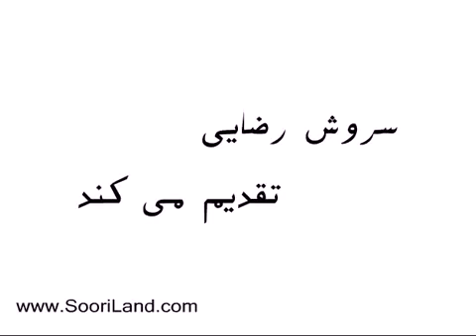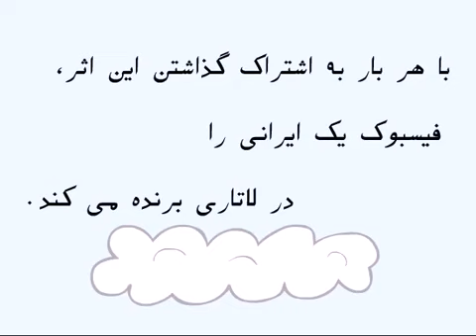چند تا لایک داره؟ هان؟! - Gadaian Post Modern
کار زیبایی ازسروش رضایی